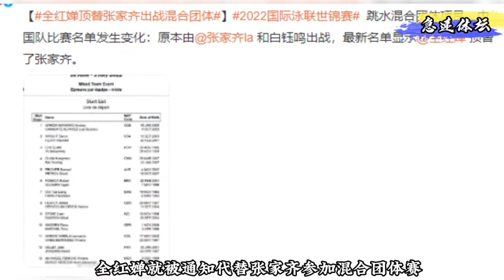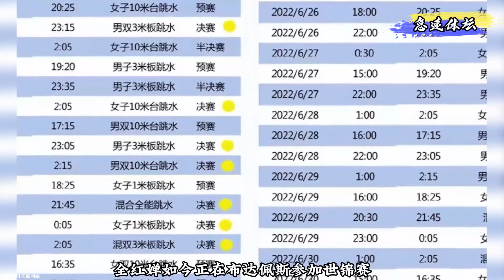全红婵连续失误错失冠军,万万没想到却出现了这一幕,全场都笑裂了【呼呼体坛】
大家好！这里是【爱豆体育】YouTube官方频道😎
每天不定时我大家带来不一样的“体育新闻”
感谢那些：为国争光的运动健儿都是我们的英雄
我们的内容专注于体育赛事，绝对不会包含任何暴力或血腥元素。